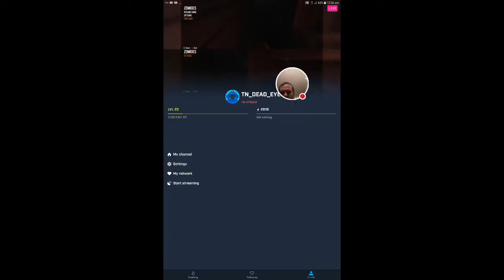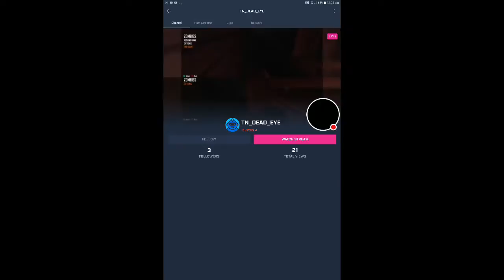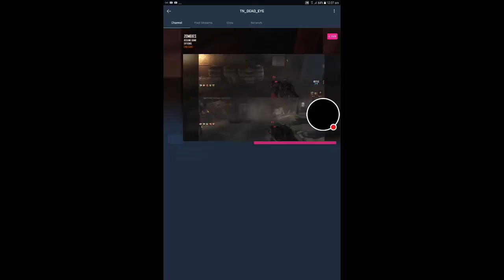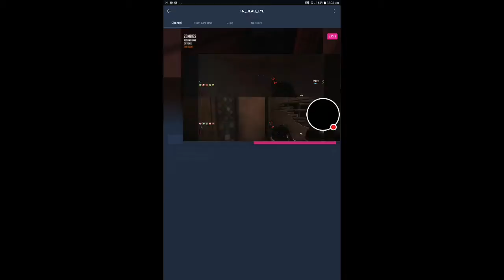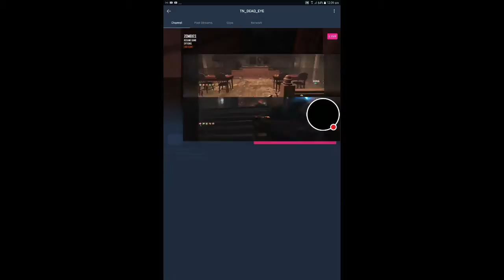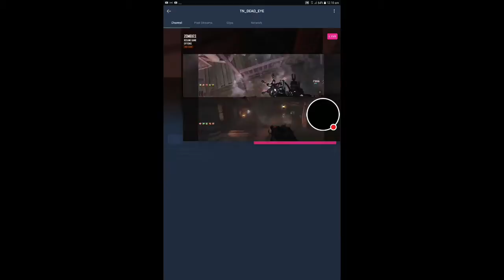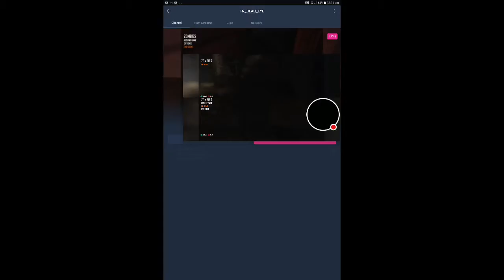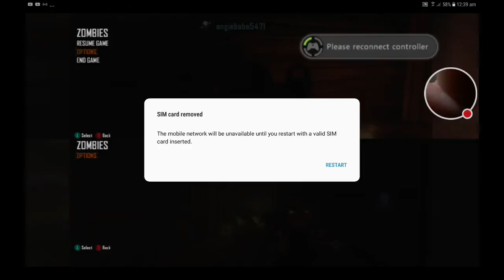My Mixer Stream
Black Ops 2 zombies buried